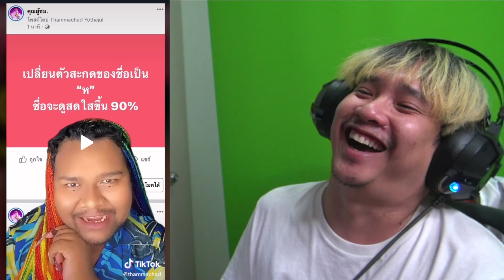เฟี้ยวว่ะ EP.1 ทำได้ไงวะ ใครทำได้บ้าง?